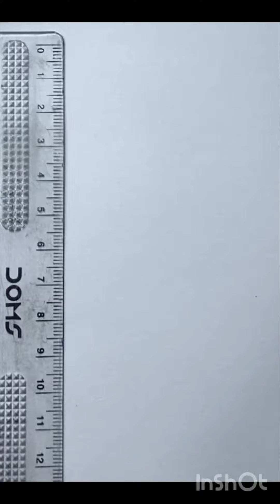Republic Day Indian flag 🇮🇳 Drawing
Diy Indian flag 🇮🇳 drawing
Indian flags easy drawing step by step
how to draw tricolour flag
tricolour Indian flag 🇮🇳
india ka flag kase banaye